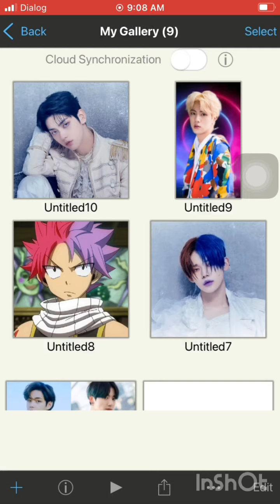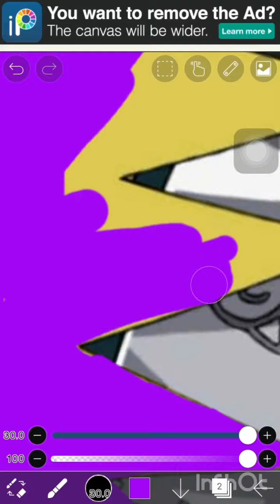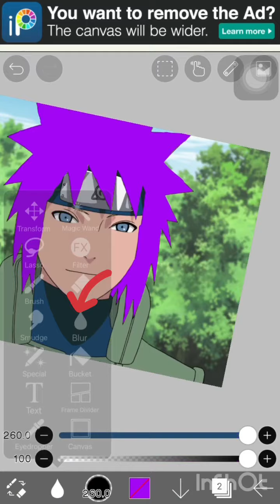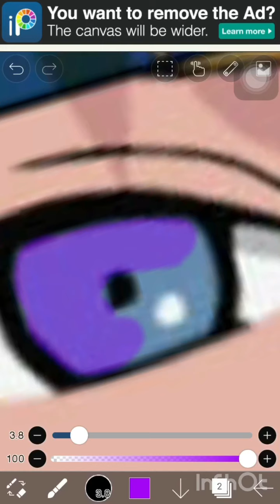How to edit with ibias paint X app💜watch me to edit!!!ibias paintXappで編集する方法💜私が編集するのを見てください!!!